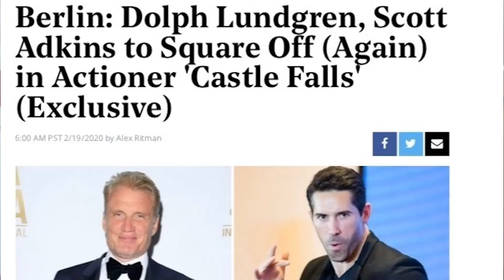Filmmaking Podcast "Greenlit" S 1 Ep 4 Dolph Lundgren (2020) | Entertainment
In today’s very special episode of our filmmaking podcast, we sit down with Swedish actor and action movie star Dolph Lundgren (@Dolph_Lundgren)!

You’ve seen him “try to break” Rocky, but what you may not know is that he's a savant. After earning his Masters Degree in Chemical Engineering in Australia, Dolph turned down a Ph.D. at MIT to pursue acting. The decision was well worth it. A few years later, he would make his near feature debuts Ivan Drago in Rocky  IV (1985), leaving behind a well-paid engineering career to become an international action phenom.

In this exciting episode, we talk about how Lundgren’s acting, hanging out with Andy Warhol, Michael Jackson, and David Bowie in the 80s. We also discuss his longtime friendship with Sylvester Stalone, and much more!

Dolph’s collaborations with BondIt include the Buffalo 8 Post Production and BondIt financed and Executive Produced film Castle Falls  (2021) and the BondIt financed project Blackwater (2018).

Podcast, entertainment, education, learn, production, screen, TV, film, movie